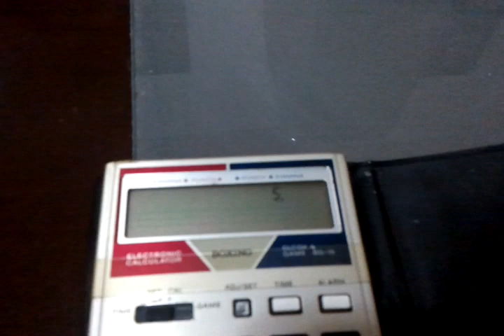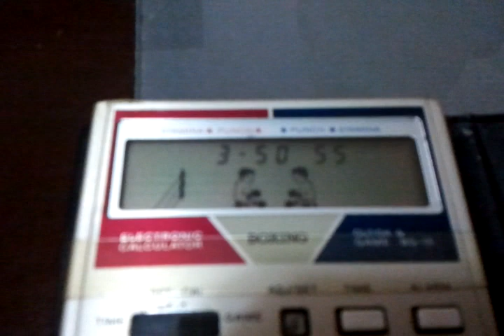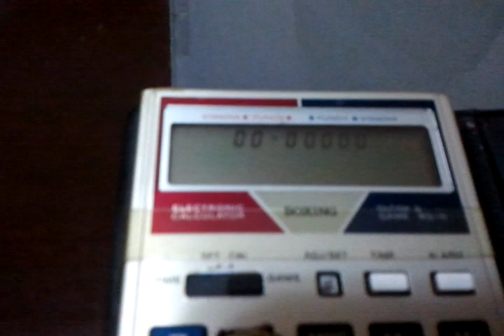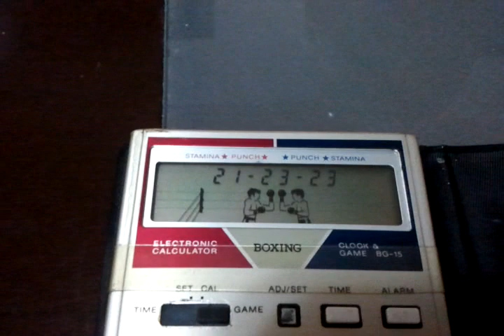Calculadora con juego de boxeo CASIO Clock & Boxing BG-15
Buenisima calculadora para calcular y jugar en horarios de clase. Muy retro ochentoso